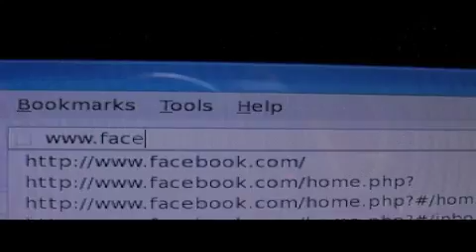Brain Tech short film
Brain Tech is a short film starring tom gripper, william cervetto, sean rice and jed darlington-roberts. when ricky (william) realizes he's going to fail his exams, sammy (tom) comes up with a brilliant idea